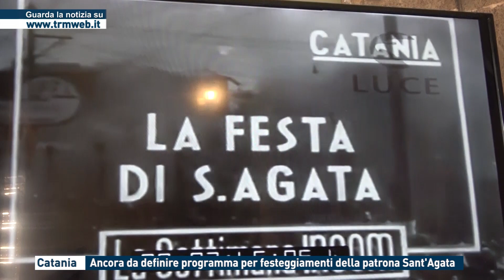Catania - Ancora da definire programma per festeggiamenti della patrona Sant'Agata